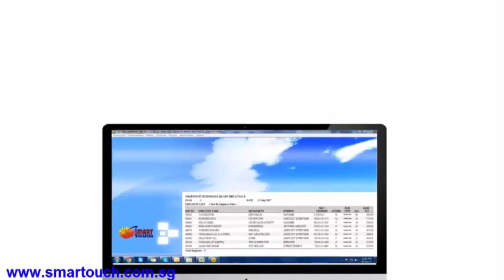Payroll Malaysia Tutorial : How To Generate Employee Listing Report By Nation (MAYBANK, CIMB, PBB)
SMART Mypay Payroll Malaysia and HR Software by Smart Touch is a certified payroll software which fulfilled all the standards of payroll calculation set in Malaysia like EPF ,SOSCO, PCB ,TAX ,Tabung Haji ,HRDF Fund which include all payroll calculation such as allowance,tax and EPF contribution calculations,SOCSO calculations ,claims and so on. This turns the traditional manual way of payroll calculation to a new simple and less hesitate way of doing job. With the integration of Time Management System which replace the old and traditional timesheet, this successfully make the whole payroll calculation less time-consuming and easier. Biometrics devices which work together with Time Management System accurately records all attendance of staffs which able to avoid all unnecessary arguments and cheating.

Malaysia Payroll for Foreign employees are also covered under the Employment of Foreign Manpower Act,  Your payroll also coverd by the act if you are an employee working under a contract of service with an employer.
Malaysia payroll should cover
EPF | SOSCO | PCB | TAX | Tabung Haji | HRDF Fund|
 And support common bank in Malaysia like maybank | cimb bank |Public bank | hong leong bank ..
An employee can be employed in the following terms:
Malaysia payroll system should covered
Full-time | Part-time | Temporary | Contract
An employee's payroll can be paid on the following basis:
Hourly | Daily |Monthly |Piece-rated